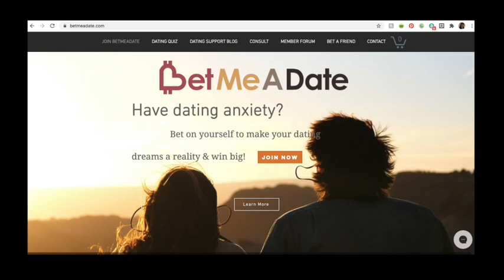Will There be a Sexual Revolution in 2021? | My Predictions for a Dating Revolution Post-Pandemic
I predict that after most of us have received our COVID vaccinations, there will be a sexual revolution/ dating revolution / romantic revolution in the US. Too many magnified unhappy marriages, divorces, poor choices for dating websites and online dating, loneliness, and isolation. I think people will feel as though enough is enough and not only will there be a surge in divorces and  marriages in 2021, there will also be a serious surge in the dating scene and dating will be DIFFERENT! What do you think?

BetMeADate.com is personal dating goal setting/date incentivizing site where we help people achieve dating goals or provide monetary goal motivation. We serve as a goal tracker for personal goal setting in dating and online accountability coach for dating. We also provide a dating goal accountability community for those looking for support.